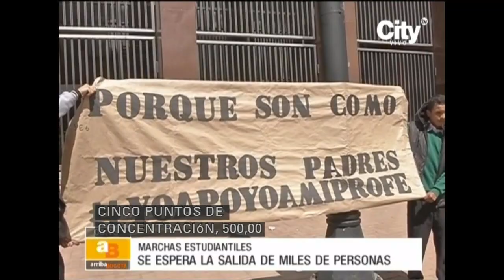Estos son los cierres por las marchas estudiantiles | Arriba Bogotá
Se espera la salida de miles de personas en todo el país.